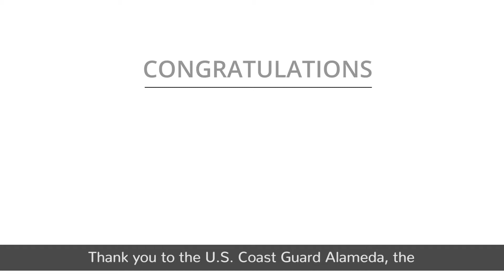2018 Customer Award Winners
SourceAmerica is proud to present the 2018 Customer Award Winners : U.S. Coast Guard Alameda, The Department of Housing and Urban Development, and El Paso International Airport

To see more stories from our Achievement Award winners through the years, check out